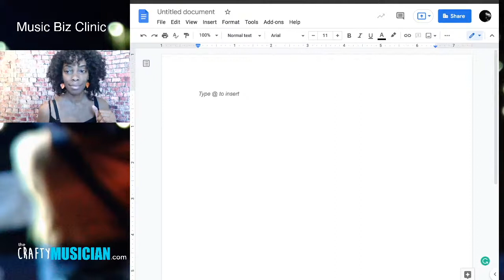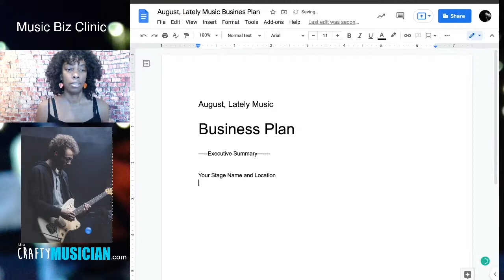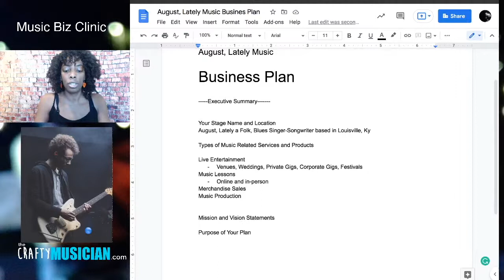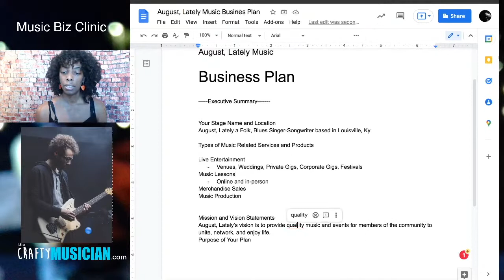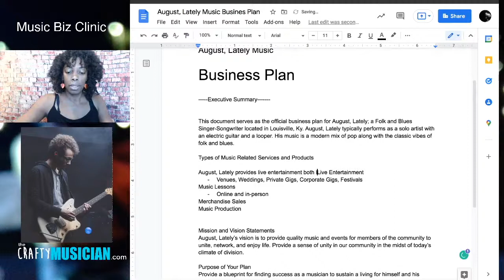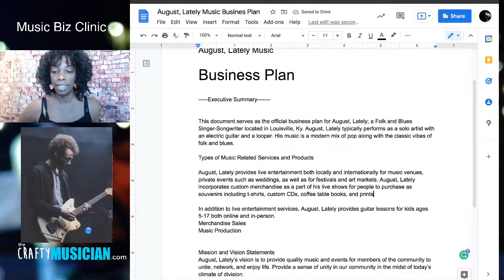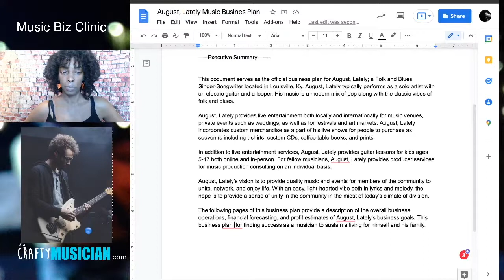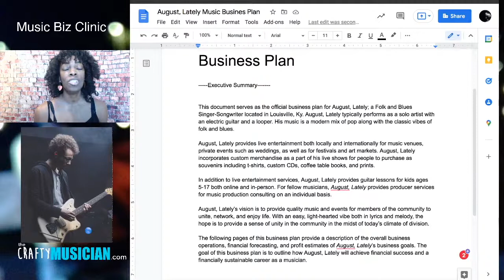Let's Create Your Music Business Plan Together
Create a music business plan of your own while following along with me as I create mine. We'll also discuss what a business plan for musicians is, why it's important, and how it functions. This video covers your Executive Summary.

Get a copy of the Music Business Plan Template we are working on in this video

✅ Become a member and get coaching at half off, featured in our videos, free access to premium resources and more

Anitra's Recommended Music Industry Books

• How to Make it in the New Music Business by Ari Herstand
• Six Figure Musician: How to Sell More Music, Get More Fans, Make More Money by David Hooper
• The Musician's Guide to Booking a [Profitable] Tour by Anitra Jay
• The Label Machine by Nick Sadler